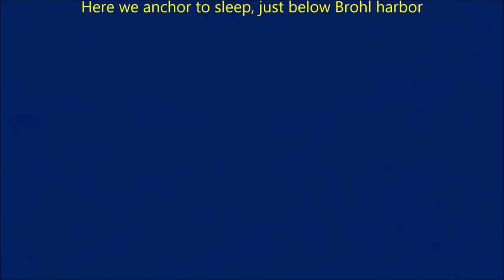Vaart op de rijn van Düsseldorf naar Bad Breisig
Hier vertrekken we van de ankerplaats bij Meerbusch, net beneden Düsseldorf. Later even haven Keulen-Niehl in om de schippers van de buurman te wisselen. Verder nog een stukje in het donker waarna we beneden haven Brohl weer ten anker gaan om te slapen.

Here we depart from the anchorage at Meerbusch, just below Düsseldorf. Later in the port of Cologne-Niehl to change the skippers of the neighbor. A bit further in the dark, after which we anchor again below Brohl harbor to sleep.

Hier starten wir vom Ankerplatz in Meerbusch, knapp unterhalb von Düsseldorf. Später kurz im Hafen von Köln-Niehl, um die Kapitäne des Nachbarn zu wechseln. Etwas weiter im Dunkeln ankern wir wieder unter dem Hafen von Brohl, um zu schlafen.